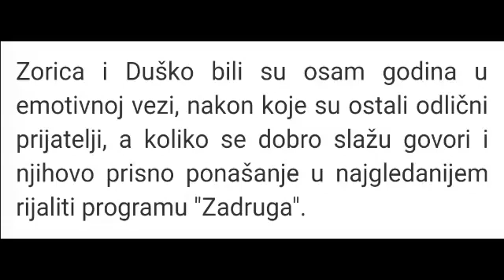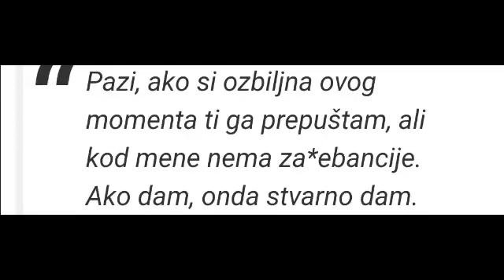Zadruga 8.4.- Duško će biti Gordanin ! Zorica ga rado prepušta Džehverovićki ...